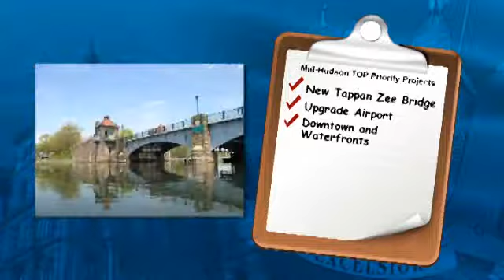Mid Hudson 2011 Regional Economic Development Council Awards Ceremony